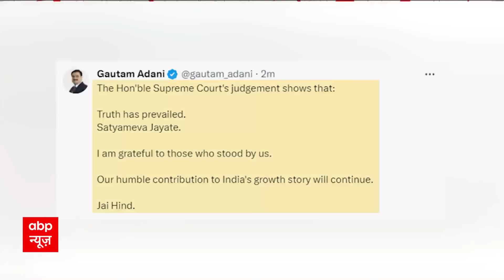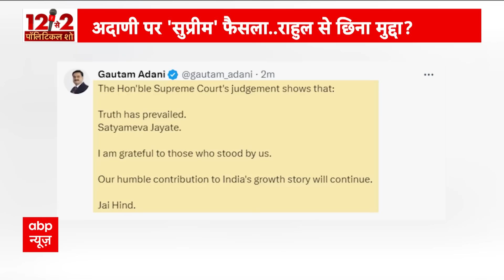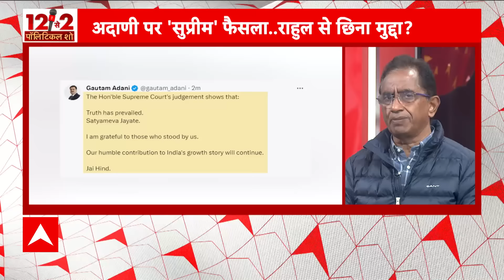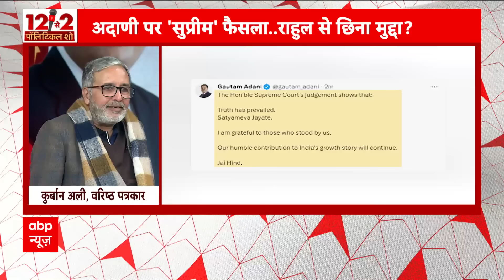ED Summons to CM Kejriwal: चुनाव से पहले गिरफ्तारी की साजिश- AAP | Arvind Kejriwal | BJP | ABP News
ED Summons to CM Kejriwal: दिल्ली आबकारी नीति मामले में बुधवार को सीएम अरविंद केजरीवाल पूछताछ के लिए तीसरी बार भी ईडी के सामने पेश नहीं होंगे.